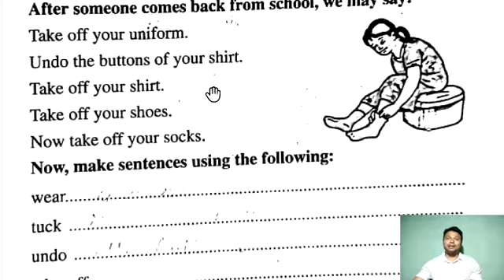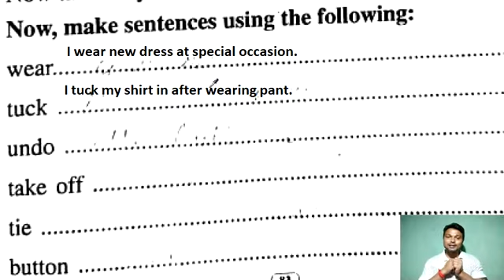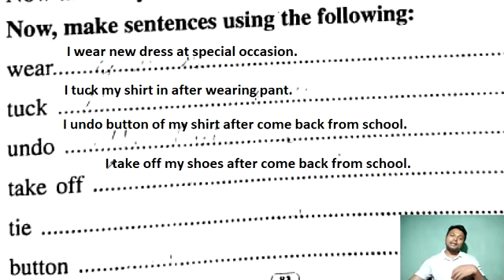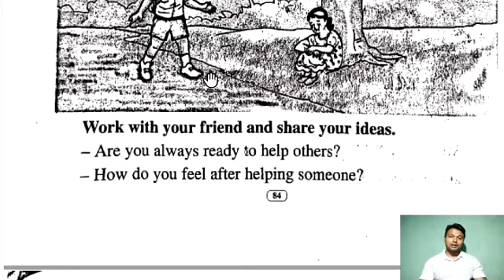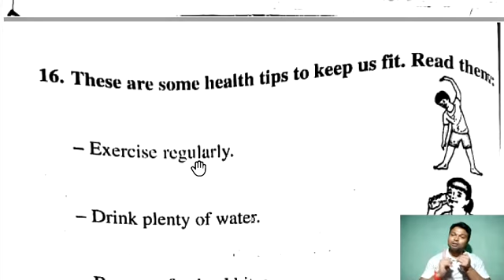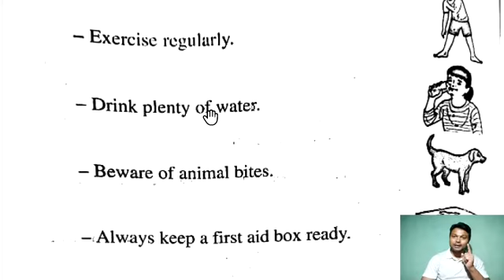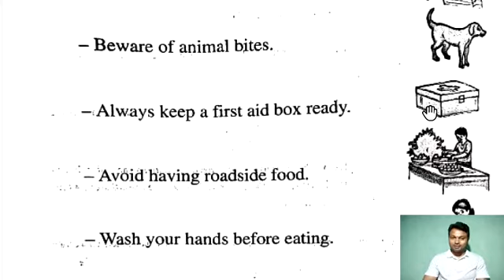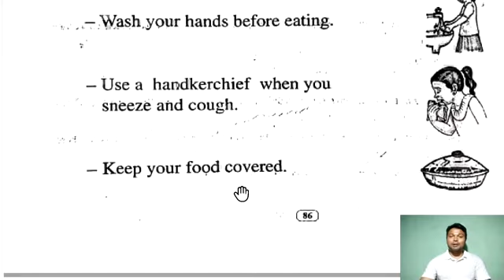Class 5, Lesson 6, Part 11 The Joy of Living